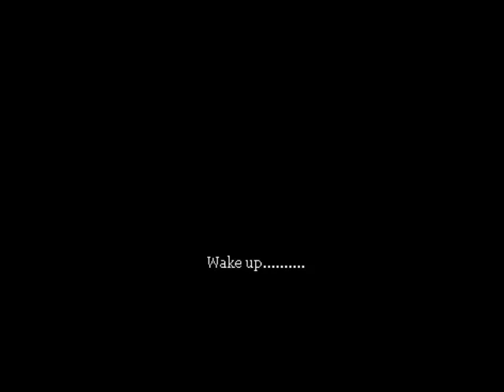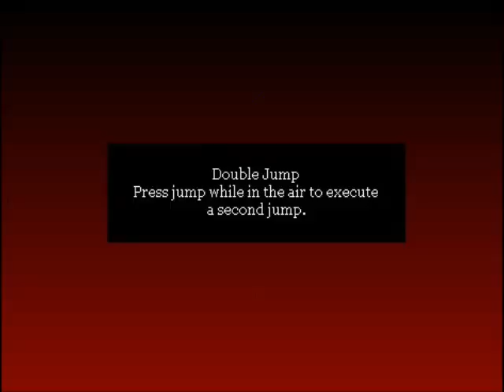Soldexus - 1 - liturgy of shadows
inauguration of the talkhaus: jun 11 2009
date Sebby19 joined the talkhaus: jul 24 2009
inauguration of the request thread: aug 7 2010
first post by Sebby19 (suggested Yume Nikki and Jumper): aug 7 2010
first time Soldexus was requested in the request thread: oct 23, 2010 (though technically not by sebby, he did champion it and would continue to request it to this day)

what does any of this mean? If you request a game, expect... that amount of time before I get to it, I guess!

But seriously though although I end the video when the game more or less 'starts' I got a decent feeling going ?